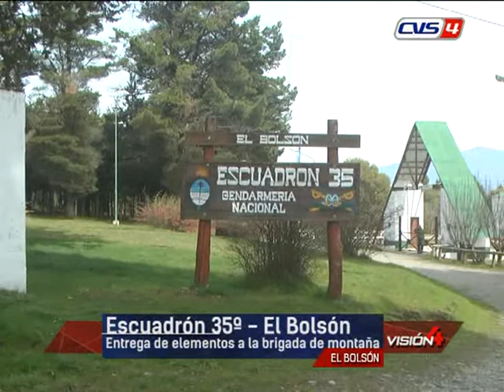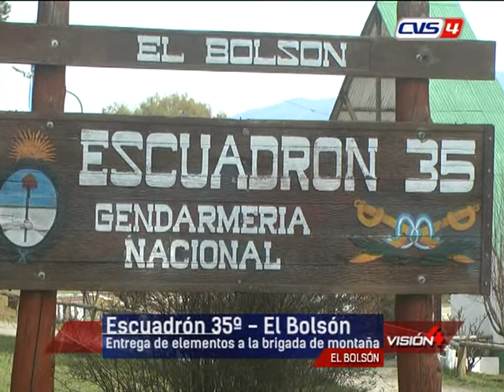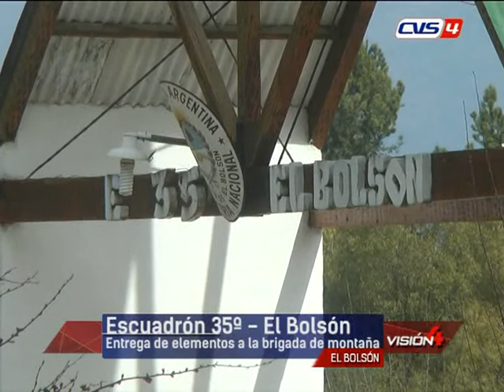10 09 18 MARCELO TORRISI Comandante Mayor Escuadrón 35º El Bolsón entrega de elementos para la bri